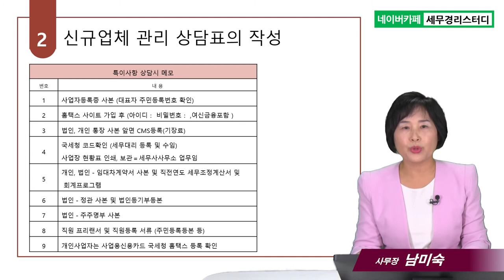#3 기장 수임한 신규사업자 관리하는 방법은요? (1) -요청 - 남미숙 사무장의 5분특강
3.기장 수임한 신규사업자 관리하는 방법은요? (1) -요청